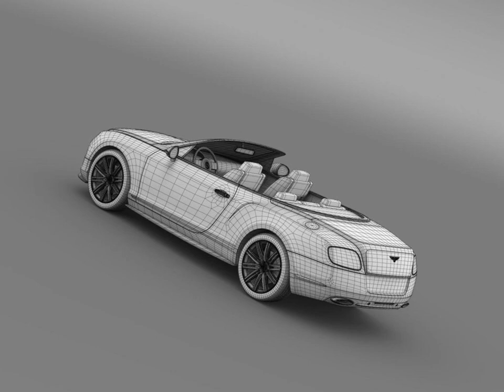3D Model of Bentley Continental GT Speed Convertible 2012 Review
Bentley Continental GT Speed Convertible 2012 3D Model Review

Let me represent you high poly 3d model of Bentley Continental GT Speed Convertible 2012 with high detail.

The Bentley Continental GT is a grand tourer produced by British automaker Bentley Motors since 2003. It was the first car released by Bentley under Volkswagen AG-management after their acquisition of the company in 1998, and the first ever Bentley to employ "mass production" manufacturing techniques. It shares a platform with the Volkswagen Phaeton.

The Continental GT has transformed the company into a major global brand.

The model is created in real size. This model is created in Autodesc Maya 2012, visualization (rendering) - Mental Ray. If necessary, the product is easy to change or modify.
Includes formats: .mb, .obj, .fbx, .3ds, .max, .lwo, .xsi, .c4d.

3d model TI
Verts - 576798
Edges - 1148716
Faces - 573406
Tris - 1139232
UVs - 933729

Discover other quality 3d models reviews of Bentley available from our 3d model marketplace for immediate download in several other 3d file formats (3ds, obj, maya, max, fbx, c4d, dae, etc) for your 3d modeling, visualization, VR / AR and CG project needs

202726